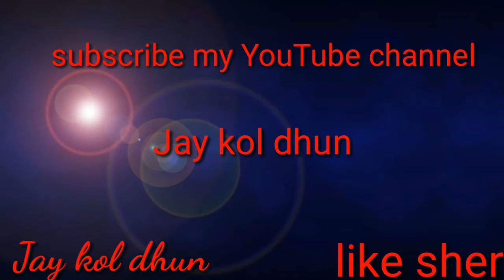🍎suman musicale party from kanadu🍎saat samundar paar m... 🍎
Suman.musicale.party.from.kanadu